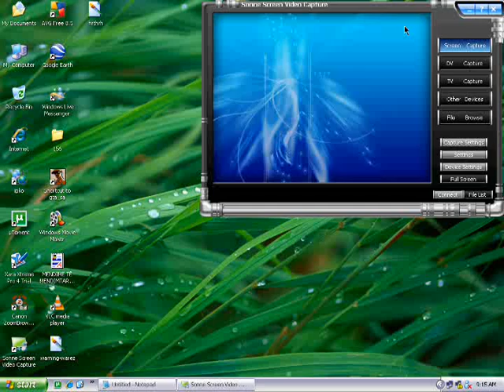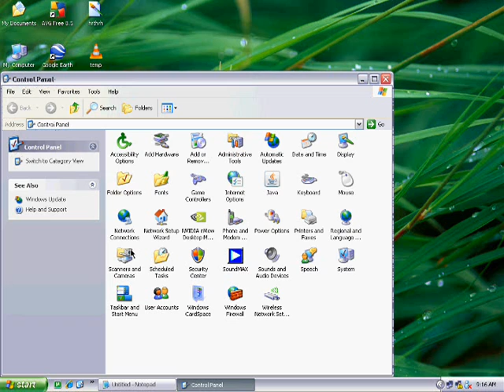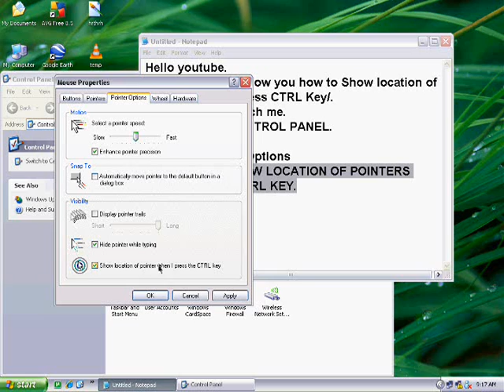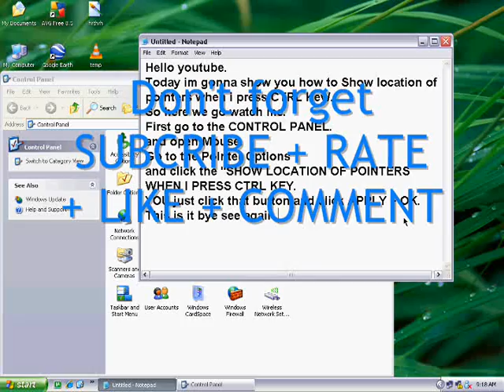How to Show location of pointer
First you go to the control panel + mouse + Pointer Options and go to the
end and clcik Show location of pointer when i press CTRL Key.
and click APPLY + OK
and when you press the CTRL KEY . THE LOCATION OF POINTER IT'S ON YOUR DESKTOP AROUND YOUR MOUSE.